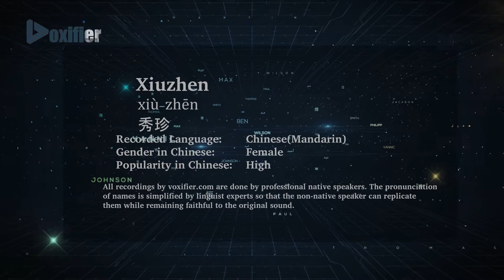How to Pronunce Xiuzhen (Xiù-Zhēn, 秀珍) in Chinese (Mandarin) - Voxifier.com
This is the Chinese (Mandarin) pronunciation, gender, and phonetics recording of the name Xiuzhen (秀珍, Xiù-Zhēn). The same name may exist in other languages with different pronunciations. Check the meaning of name along with other possible pronunciations or similar names for free Voxifier uses the help of expert linguists to simplify pronunciations by replacing some special sounds with sounds more commonly available across all languages.